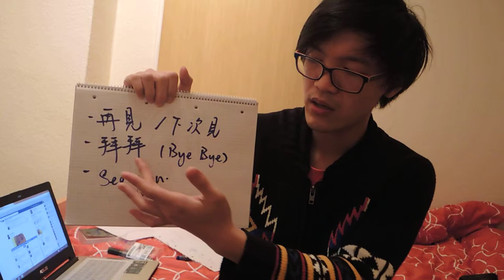Kantonesisch Kapitel 4 -- Goodbye